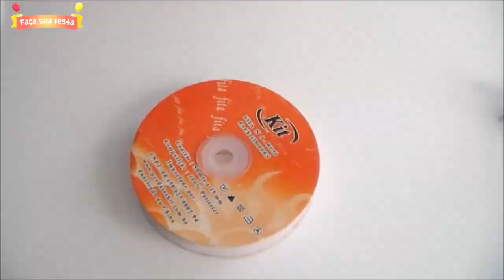Como fazer lenços de lagrimas de alegria - Casamento | POR CAROL GOMES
Nesse vídeo mostro como fazer lagrimas de alegria para casamento simples.

COMO FAZER LAGRIMAS DE ALEGRIA SIMPLES - FAÇA SUA FESTA | POR CAROL GOMES

HOW TO MAKE TEARS OF JOY WITH INCOME - MAKE YOUR HOLIDAY | BY CAROL GOMES

In this video I show how to make tears of joy for simple marriage.

CÓMO HACER TIROS DE ALEGRÍA CON LOS INGRESOS - HAZ TUS VACACIONES | POR CAROL GOMES

En este video muestro cómo hacer lágrimas de alegría para el matrimonio simple.